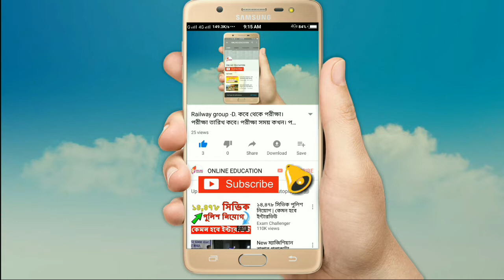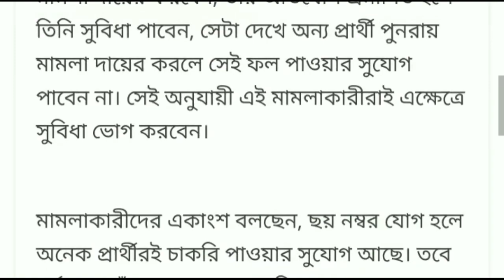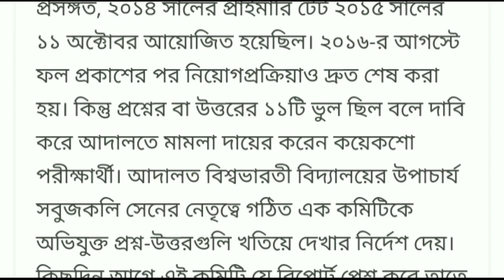প্রাইমারি শিক্ষক নিয়োগ নিয়ে বড়ো আপডেট !হাইকোর্ট নির্দেশ দিলো.